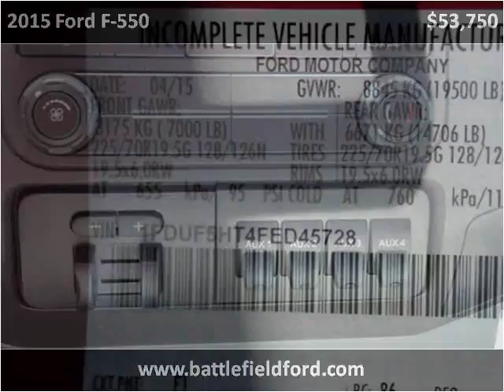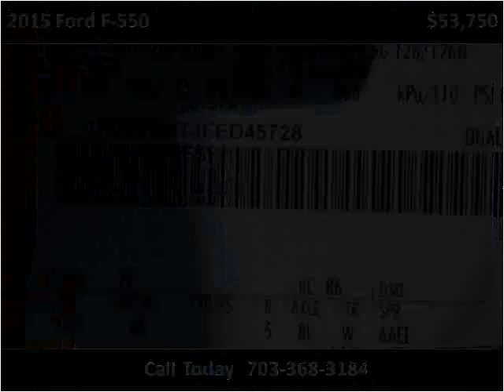2015 Ford F-550 New Cars Manassas VA